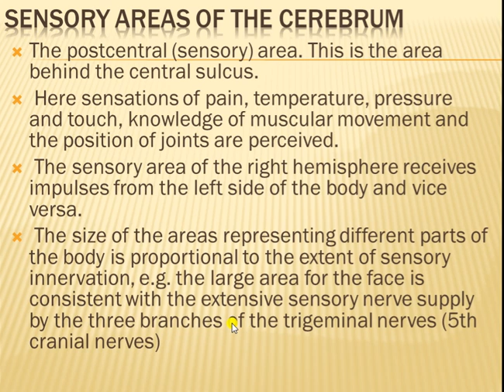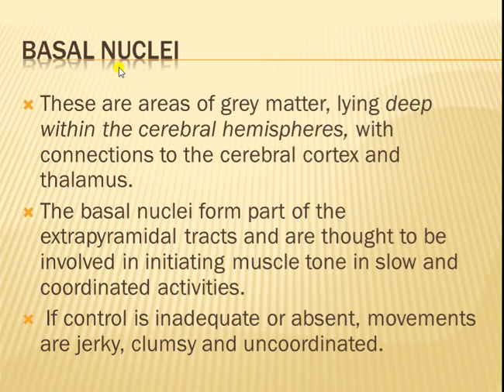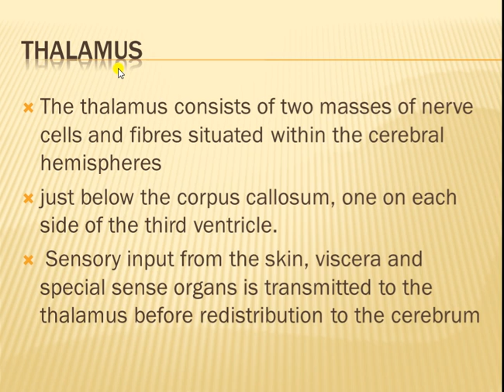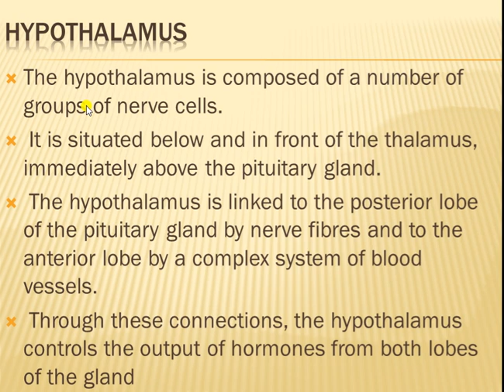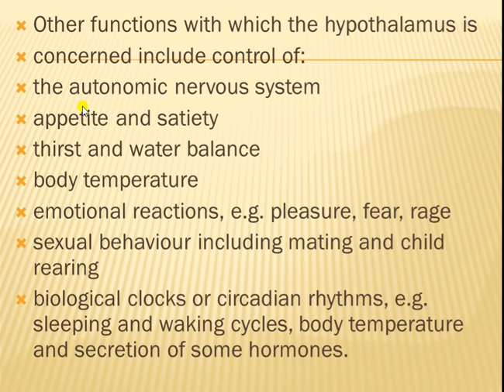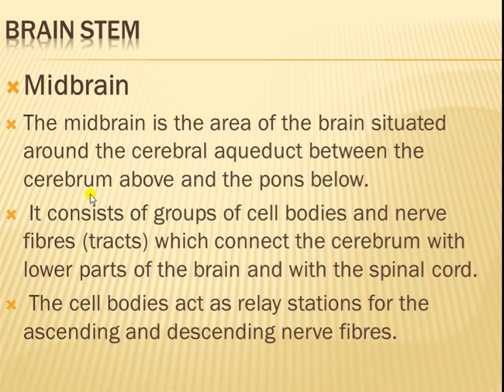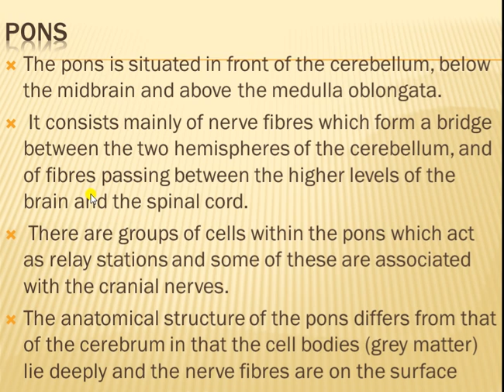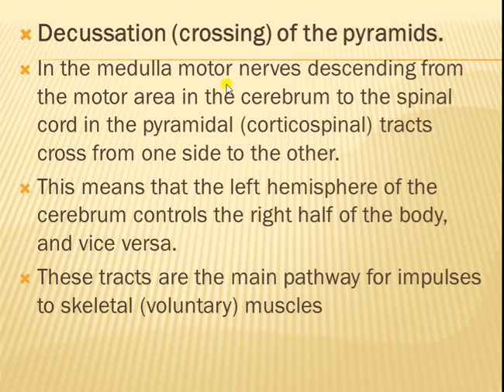The nervous systemLECT 9th